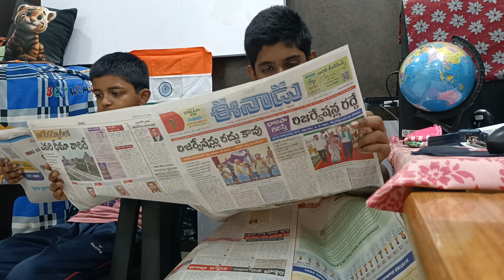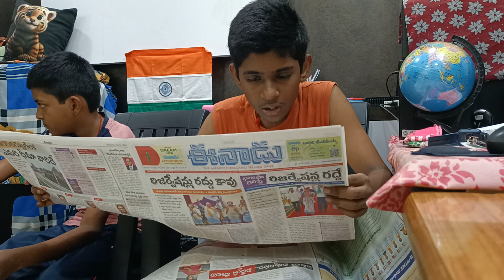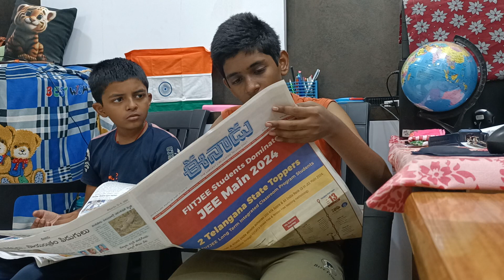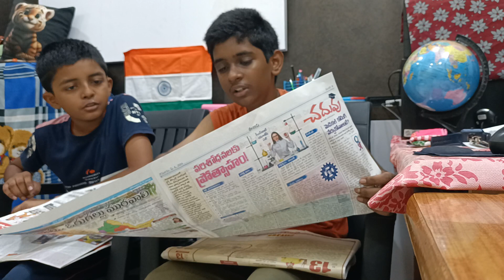06.05.2024#Enadunews#నెత్తిన నిప్పుల కుంపటిరవాణా నడవలతో ప్రయోజనాలు ఎన్నో (రైల్వే)బాల్యం తప్పటడుగు.